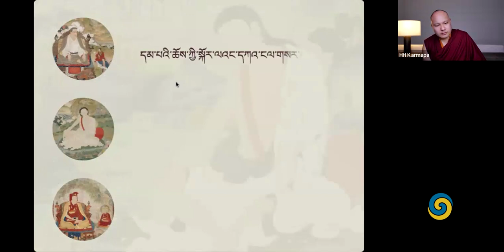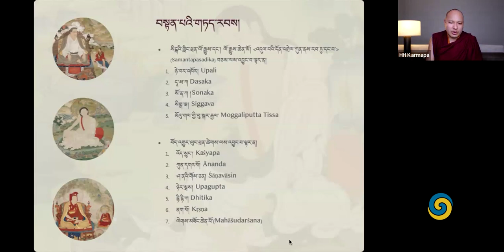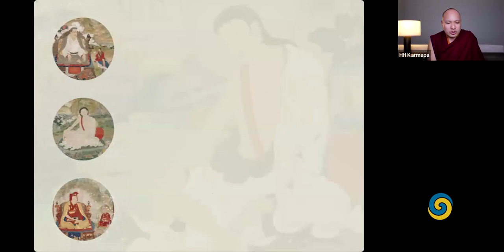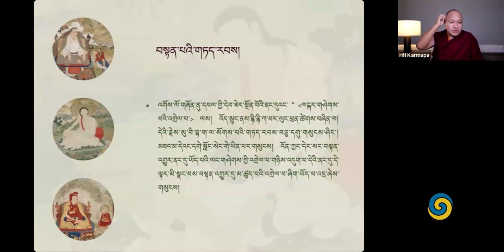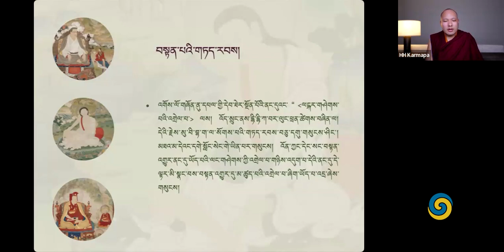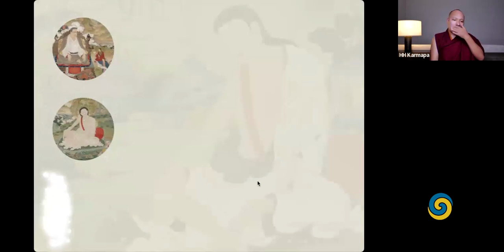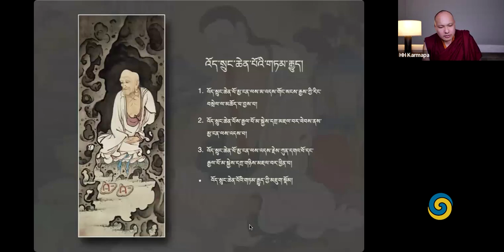마르옥 여름법문 밀교의원류 2024 제7일